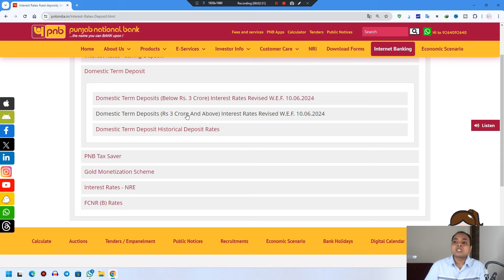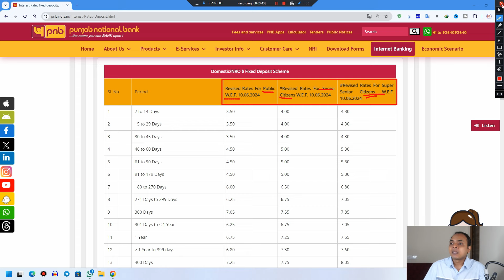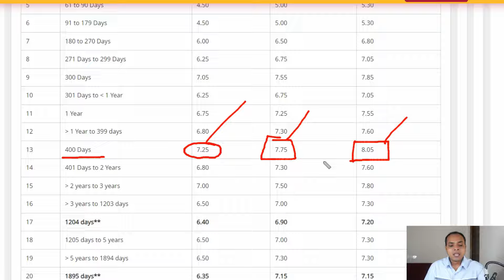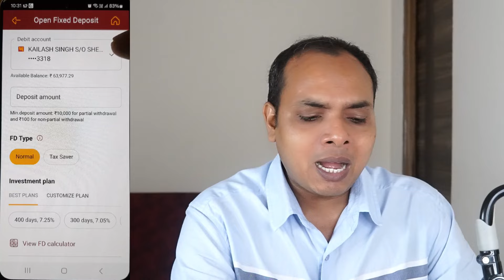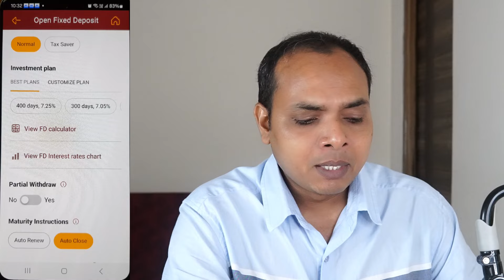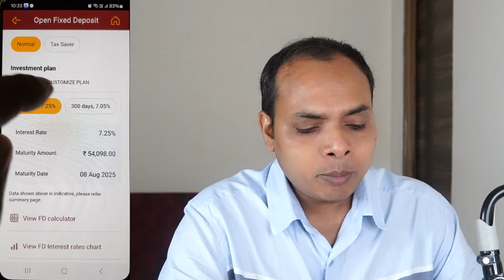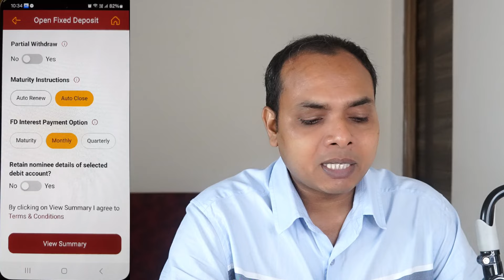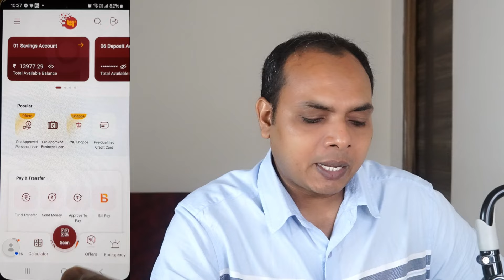PNB 400 days fd | pnb fd interest rates 2024 | pnb fd kaise kare | pnb one fd close | pnb one fdopen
👇आधार कार्ड, पेन कार्ड से लोन !

Topic Cover
pnb fd rates
fd pnb bankpnb fd rates 2024
pnb fdpnb fd interest rates 2024
pnb fd interest rates 2024
pnb fd online
pnb fd rates 2025
pnb fd form fill up
pnb fd form
pnb fd new interest rate
pnb bank fd interest rates 2024
pnb new fd rates 2024
fd form pnb
pnb fd rates 2024
pnb rate of interest
fd form of pnb
pnb 444 days fd
pnb fd interest rate
pnb new fd rates

pnb one fd open
pnb one fd close
400 days fd pnb
pnb 400 days fd
pnb fd kaise kare
pnb fd rates
fd pnb bank

pnb fd rates
400 days fd pnb
pnb 400 days fd scheme
fdpnb 400 days fd 2024
pnb 400 days fd interest rates
300 days fd
400 days fd
pnb 300 days fd scheme
pnb fd 400 days
punjab national bank fd plan
pnb 300 days fd
300 days fd pnb

Transcript